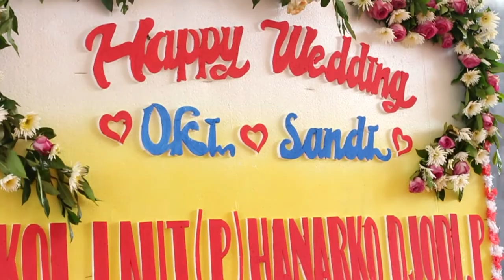Pedangpora Sandi & Oki Selvina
~ "UnggahUngguh | digital user creative" ~
• Wedding Photography & Videography
• Prewedding Photography & Videography
• Fashion Photography
• Product Photography
• Food Photography
• Party Documentary
• Event Documentary
• Design
• Layout Design
• Video Creator Creative
• etc.
~ Please Create and Capture Your Best Moment with Us, "UnggahUngguh | digital user creative" ~